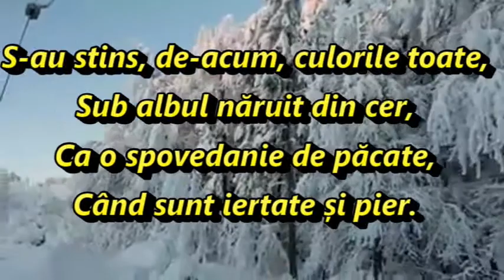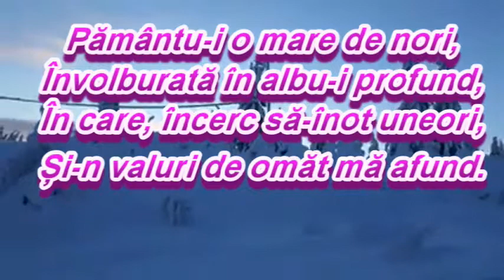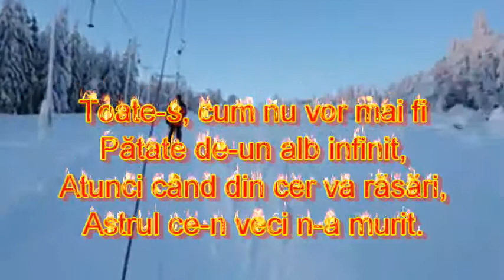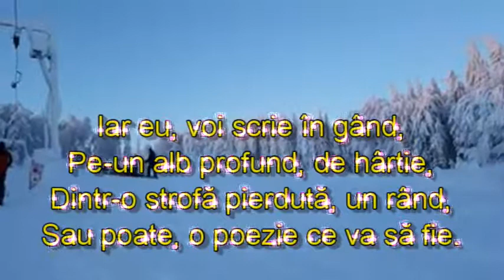Infinit de alb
versuri de Iacob Oniga